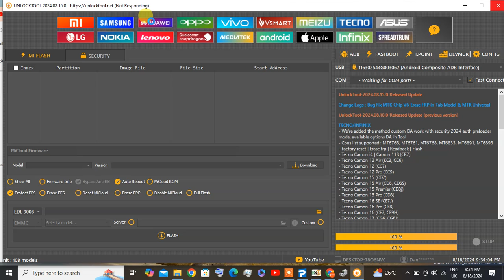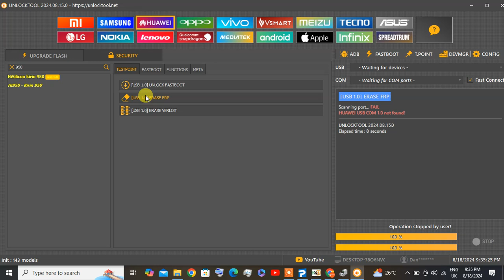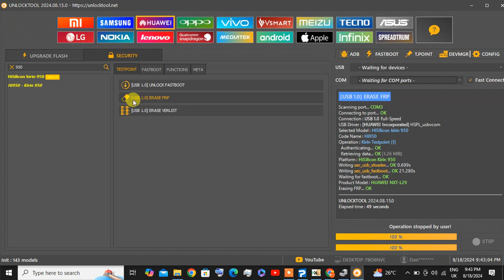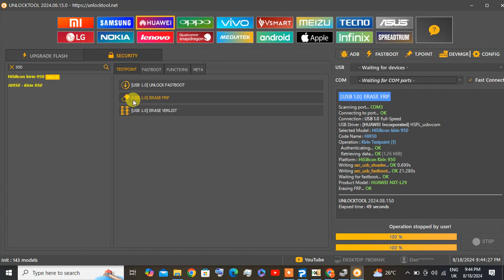HUAWEI NXT L29 FRP BYPASS BY UNLOCK TOOL